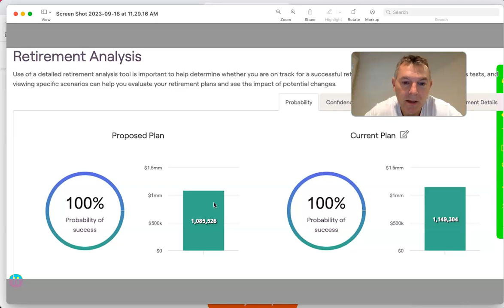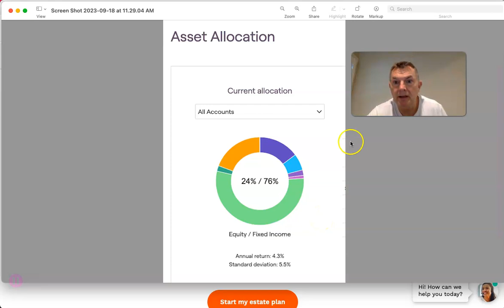You Need to Spend More in Retirement!